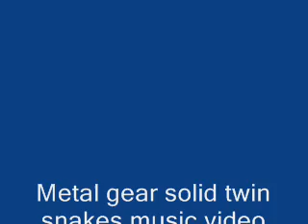metal gear 1 music video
twin snakes music vid